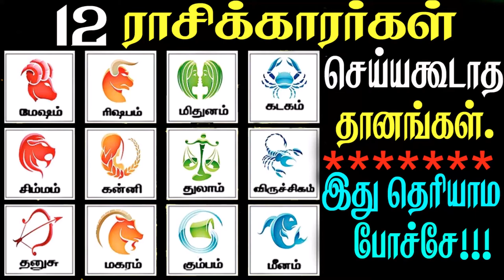12 ராசிக்காரர்கள் செய்யக்கூடாத தானம்.. | எந்தெந்த பொருட்களை தானம் செய்யக்கூடாது? | thanam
12 ராசிக்காரர்கள் செய்யக்கூடாத தானம் | எதைச் செய்தால் யோகம் நம்மை விட்டுச்செல்லும்